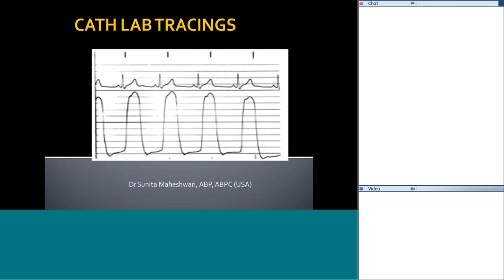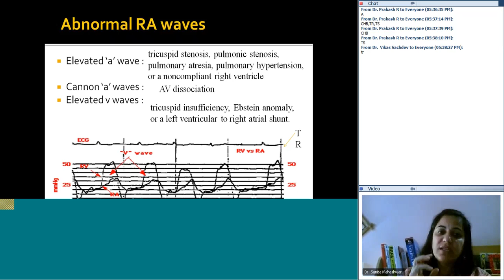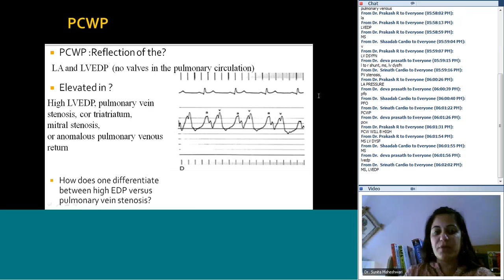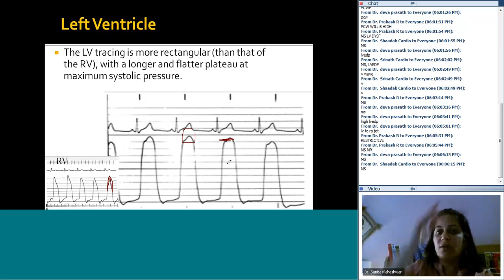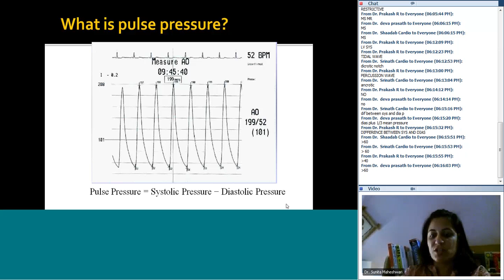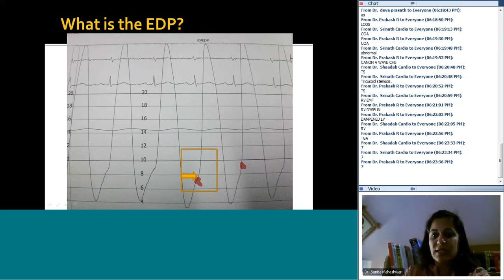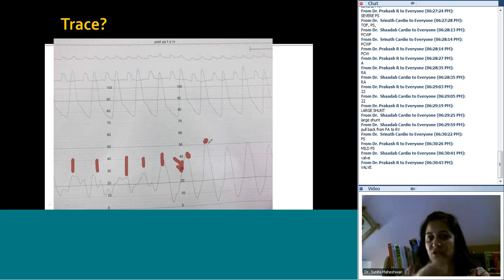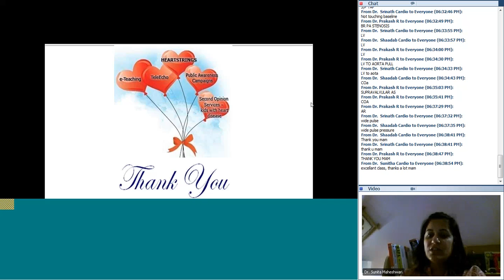Cardiac cath tracings pressure by Dr Sunita Maheshwari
Pediatric Cardiology Teaching,lecture conducted by Dr Sunita Maheshwari. The topic is - Cardiac cath-tracings, pressure.